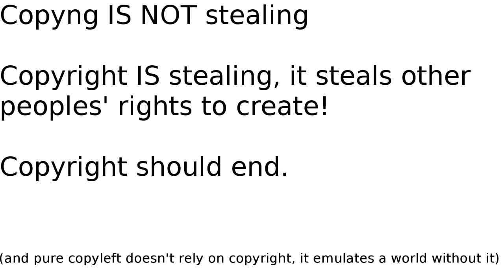Copying isn't stealing, copyrighting is